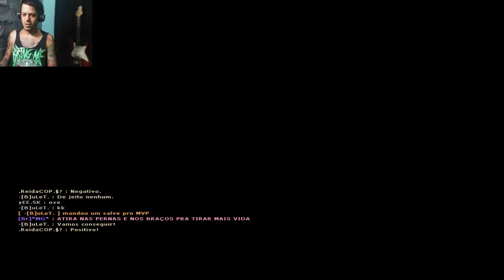●CF AL - MODO ZUMBI RUÍNA ELEMENTAL - M4A1-S-LASER NO PESADELO FPS/ONLINE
Tags! Ignore!